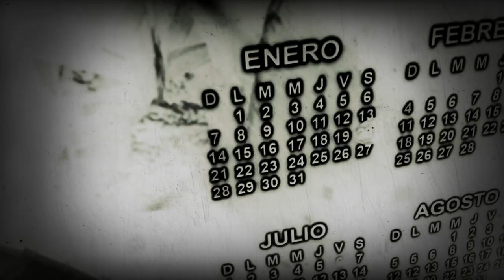Adiós 2018 fnaf